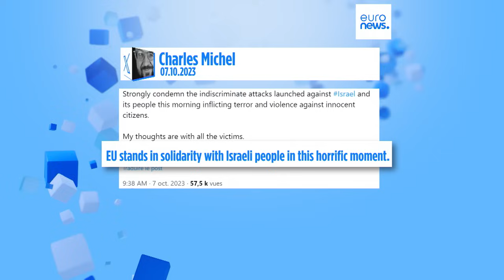EU fordert sofortiges Ende der Gewalt in Israel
Die Europäische Union hat die Angriffe der palästinensischen Hamas auf Israel verurteilt und ein sofortiges Ende der Gewalt gefordert.